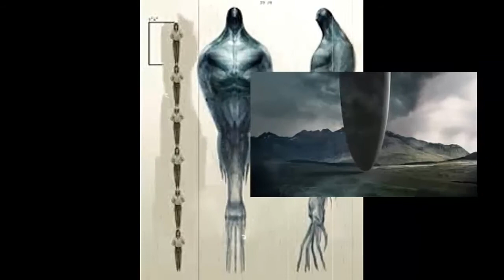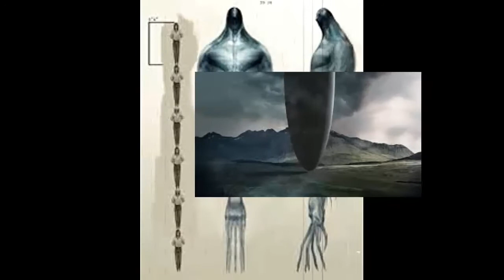Que son los heptapods? | la llegada/ the arrival | Loquendo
reagala un pequeño like